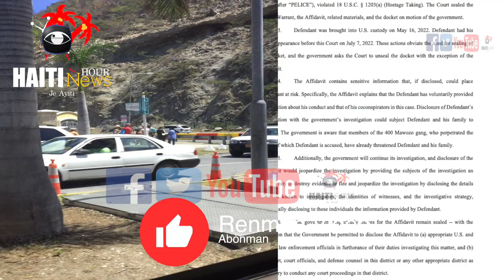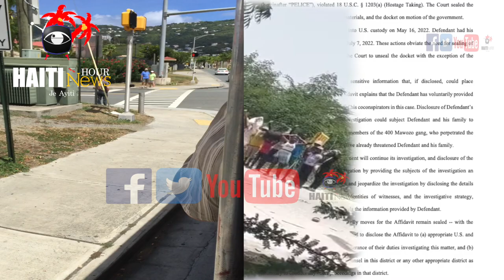Haiti : Bandi Ak Leta Kraze Biznis Lan | Etazini Pap Achete Mango Haiti Ankò